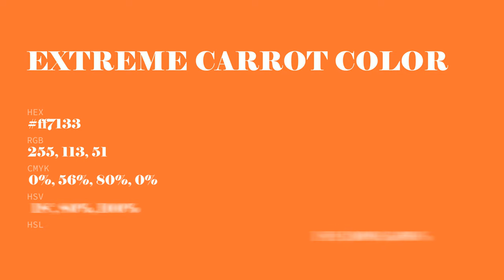Extreme Carrot color ff7133 hex Cool Orange color ff7133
What color is Extreme Carrot ? ff7133 hex, Cool Orange color ff7133

Hex ff7133 Color Code is also known as Extreme Carrot color